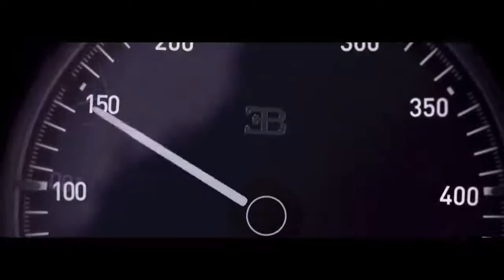bugatti chiron vs bmw s1000rr top speed test